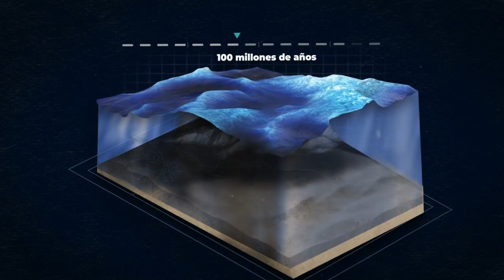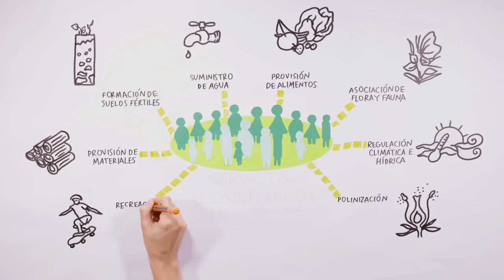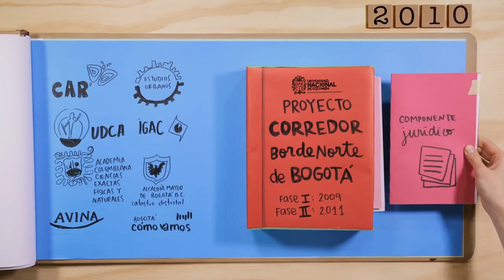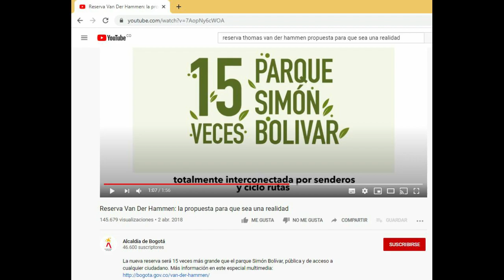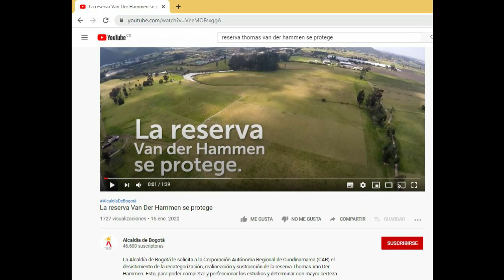¿Qué es la Reserva Thomas Van der Hammen y por qué es importante?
Este vídeo fue realizado a partir de la recopilación de diversas fuentes de material audiovisual. En él se hace un recorrido por la historia de la Reserva, describiendo su importancia y sus características. Te invitamos a conocer el siguiente sitio web sobre la Reserva y a desarrollar las actividades
Bogota Birding & Nature Colombia Tours. (2013). TINGUA BOGOTANA - Rallus semiplumbeus - Humedales de Bogota - Ave emblema de Bogota.
(s.f.) Bosque Las Mercedes.
(s.f.) Reserva Van Der Hammen.
Secretaría Distrital de Ambiente. (s.f.) Humedal Torca y Guaymaral.
Volando en Drone. (2019). Volando en Drone,MAVIC 2 ZOOM 4K , CERRO LA CONEJERA , BOGOTA,COLOMBIA.